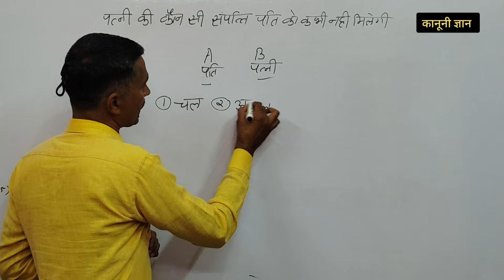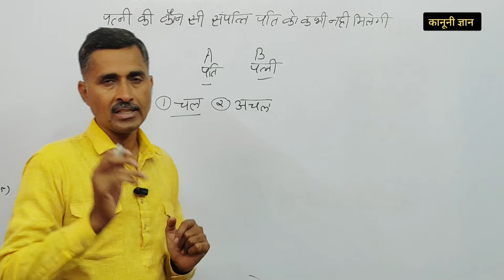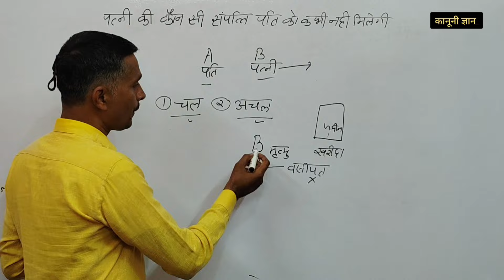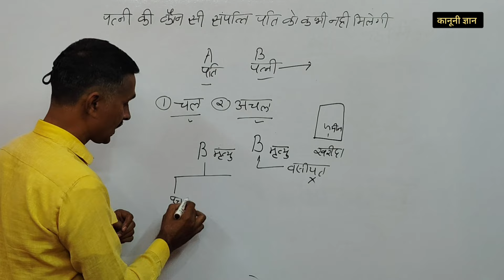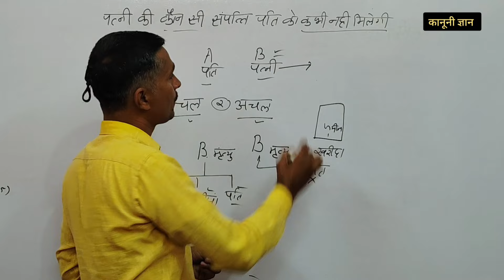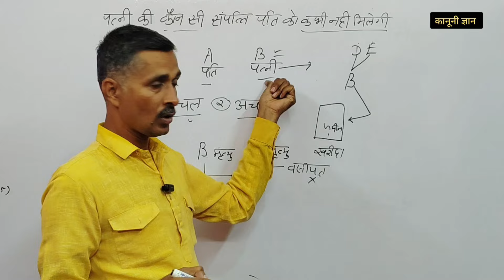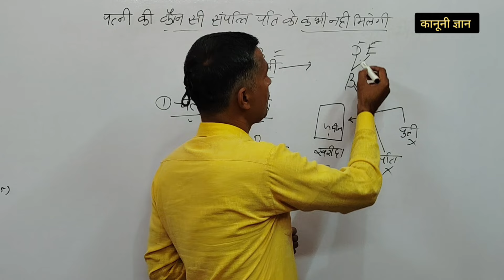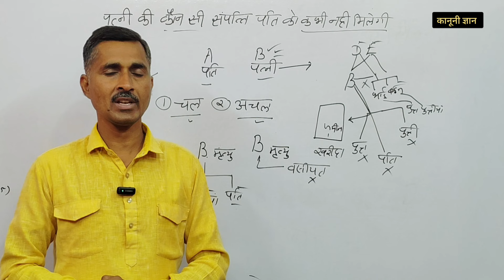पत्नी की कौन सी संपत्ति पति को नहीं मिलेगी। patni ki kaun si sampatti pati ko nahin milegi.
धारा 15 हिंदू उत्तराधिकार अधिनियम
हिंदू महिला की संपत्ति किसे मिलेगी
हिंदू विधवा महिला की संपत्ति किसे मिलेगी
हिंदू लॉ औलाद महिला की संपत्ति किसे मिलेगी
धारा 15 हिंदू उत्तराधिकार अधिनियम क्या है
धारा 15 हिंदू उत्तराधिकार अधिनियम में क्या लिखा है
Dhara 15 Hindu uttradhikar adhiniyam
Hindu mahila ke sampatti kise milegi
Hindu vidhva mahila ke sampatti kise milegi
Hindu law aulad mahila ke sampatti kise milegi
Dhara 15 Hindu uttradhikar adhiniyam kya hai
12-15 Hindu uttradhikar adhiniyam mein kya likha hai